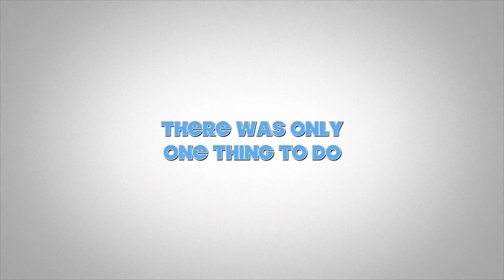Tokyo, Osaka, Kyoto, Japan Travel Trailer April 2015 HD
Trailer from our recent trip to Japan || More Japan FULL videos to come!